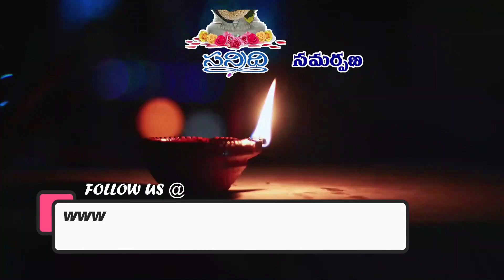ప్రత్యేక విశేష సాధనా సత్సంగం | 24-08-2023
భగవాన్ వెంకయ్య స్వామి వారి ఆరాధనా ప్రత్యేకం